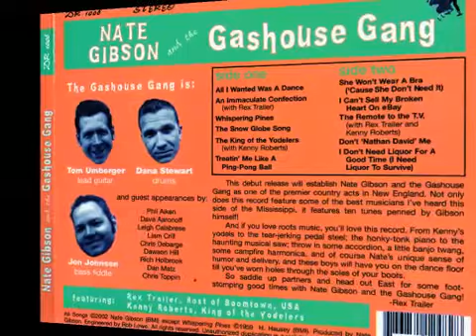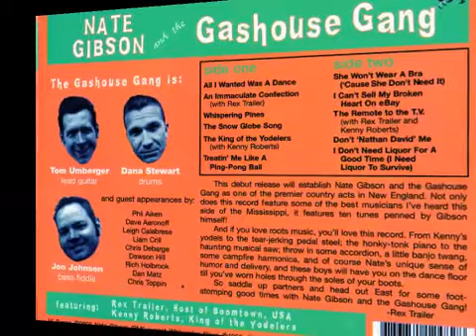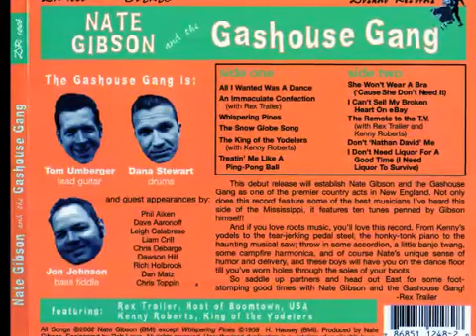Nate Gibson - I Don't Need Liquor For A Good Time